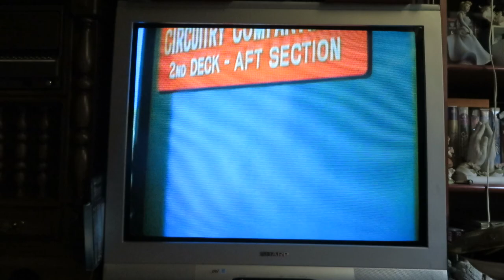You Must of Caused a Short Circuit or Something on the 2006 Sharp Television Model 32SF560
You Must of Caused a Short Circuit or Something on the 2006 Sharp Television Model 32SF560, Voyage to the Bottom of the Sea, TV Series, The Mummy 1967, DVD, Sharp Color Television Model 32SF560, Made October 2006, Sharp 32 inch color television, Richard Basehart as Admiral Harriman Nelson, David Hedison as Captain Lee Crane, Terry Becker as Chief Francis Ethelbert Sharkey, Del Monroe as Kowalski, Robert Dowdell as Lieutenant Commander Chip Morton, Darryl Scott McFadden is the Mummy, and Paul Trinka as Patterson.